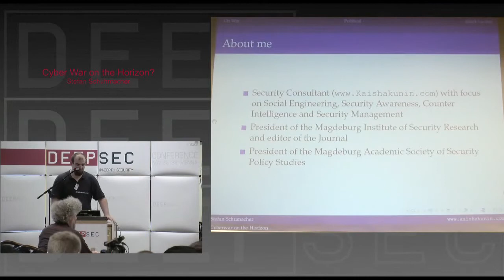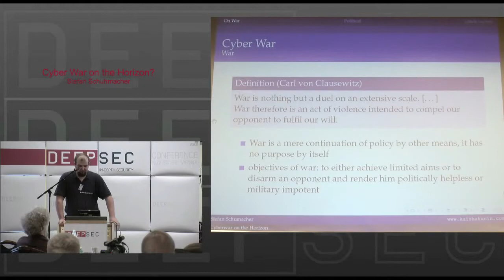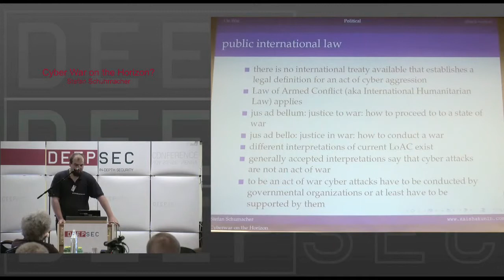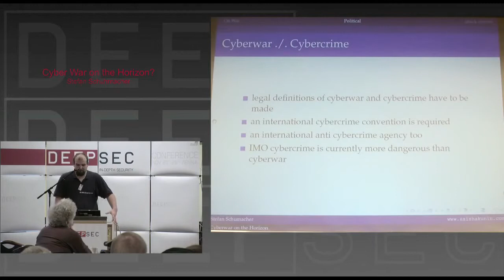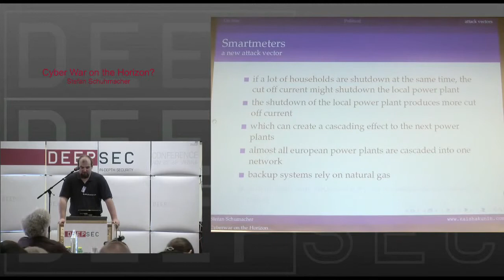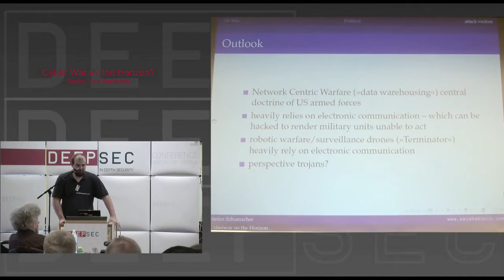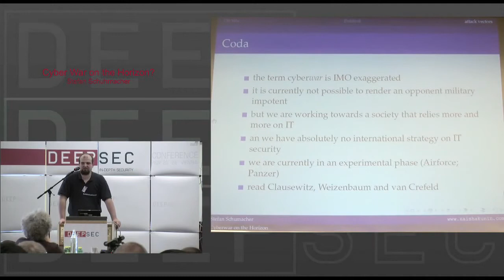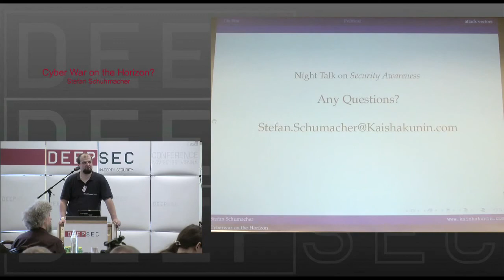DeepSec 2010 Cyberwar on the Horizon